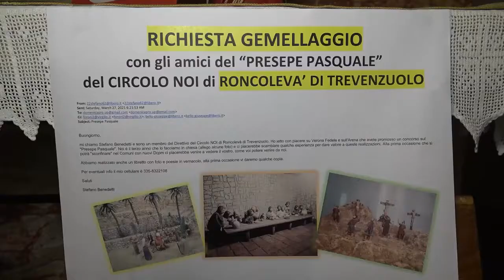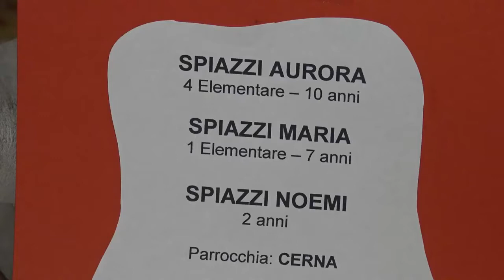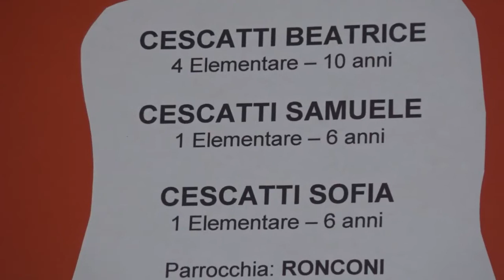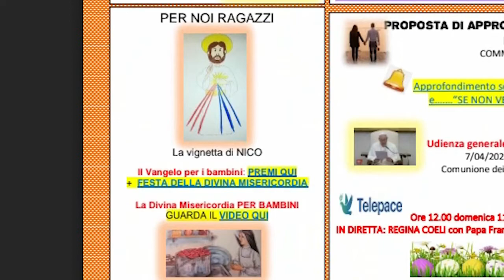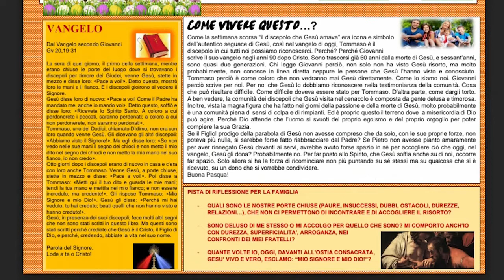L' Approfondimento Divina Misericordia e Presepi Pasquali... grazie Telepace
DIVINA MISERICORDIA E CONCORSO PRESEPIO PASQUALE;
Servizio completo di Telepace, grazie per tutto quello che fate.